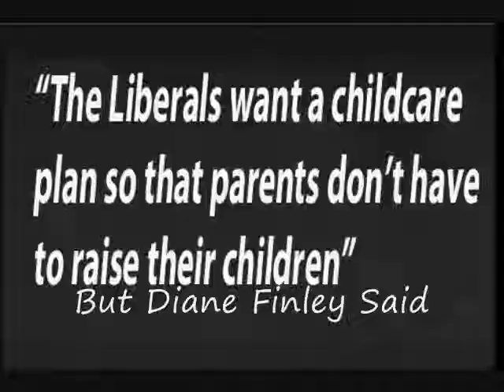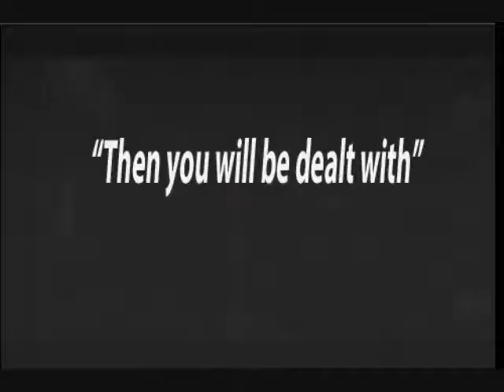Canada's Corporate Welfare State 4/12: Diane Finley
Diane Finley opposes childcare plan